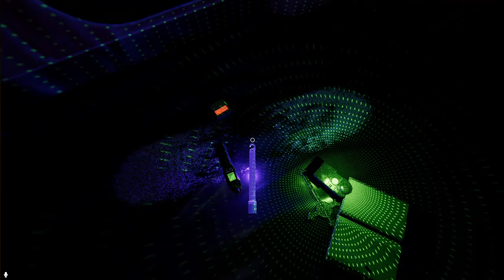My Favorite Moments and Bits From Yelling At Ghosts